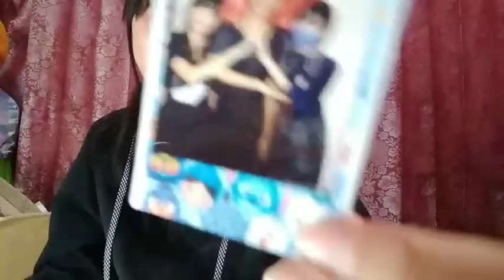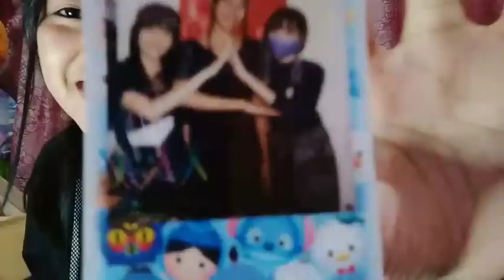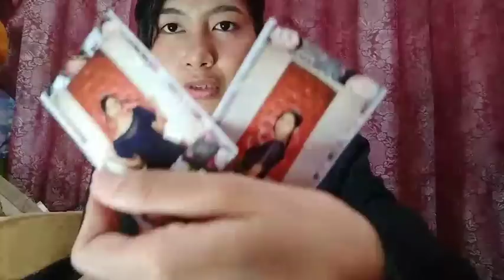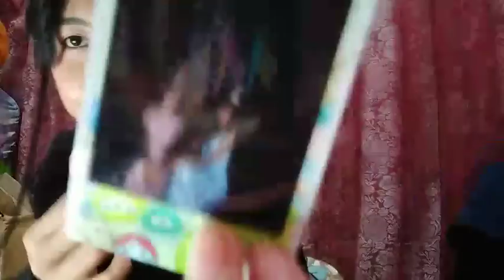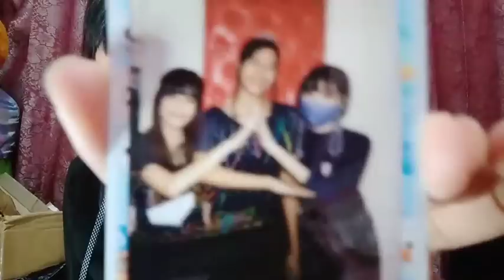Live Showroom Febi JKT48 & Rifa 2-3-21